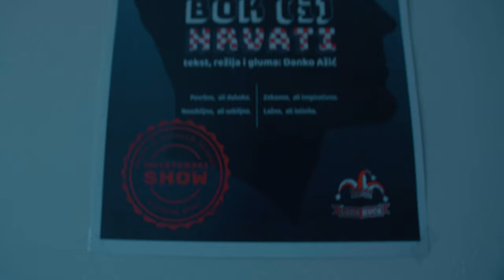Stoka reklamira i imitatorski show BOK (i) HRVATI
Datumi održavanja predstave:
6.3. - KUC KALVARIJA (RI TEATAR)

Dosadašnje izvedbe:
23.5. -  KAZALIŠTE LUDA KUĆA,
18.10. - KUC KALVARIJA (RI TEATAR),
29.12., 16.1. - STUDIO SMIJEHA

SAŽETAK PREDSTAVE:
Bok (i) Hrvati je satirični imitatorski show u kojemu imitator Danko Ažić utjelovljuje preko 30 poznatih ličnosti i povezuje ih u jednu priču isprepletenu humorom i dubokim porukama.

Zašto Hrvati napuštaju jednu od najljepših zemalja svijeta? Možemo samo pretpostaviti, a hoće li se taj trend i nastaviti...? Pitaj Boga...Upravo glavni akteri ovog showa u kojemu je tabu nepoznanica, imaju mogućnost razgovora s „višom silom“ koja ih prosvjetljuje i nudi odgovore na razna pitanja. Inspirirani novim spoznajama, poznati Hrvati imaju potrebu podijeliti istinu građanima RH ne bi li ih osvijestili te i pritom možda na taj način potakli da ostanu u Hrvatskoj.

Poznati Hrvati koji su imali čast postići iznenadno prosvjetljenje za potrebe showa su Zdravko Mamić, Mišo Kovač, Massimo Savić, Božo Petrov, Tomislav Karamarko, Andrej Plenković, Milan Bandić, kardinal Bozanić, Luka Modrić i Ćiro Blažević.

Navedenim akterima pridružit će se sporednije uloge, ali ne i manje poznate ličnosti kao što su: Ivan Pernar, Ivica Todorić, Donald Trump, Željka Markić, Rojs, Damir Krstičević, Stephan Macchi, Stoka, Arnold Schwarzenegger, Tihomir Orešković , De Niro, Eros Ramazzoti, Sylvester Stallone, Clint Eastwood, Rodney (Mućke) i mnogi drugi.

Kako bi to izgledalo kada bi nam vodeći političari u zemlji dijelili i primijenjivali mišljenje i volju naroda? Što je potrebno učiniti da nam svima bude bolje? Dođite na predstavu Bok (i) Hrvati i pogledajte što vam imaju za reći poznate ličnosti u malo drugačijem izdanju nego što ste na njih navikli.

Ono što od showa možete očekivati su sljedeće oprečnosti: Površno, ali duboko. Zabavno, ali inspirativno. Neozbiljno, ali ozbiljno. Lažno, ali istinito.
Uglavnom, očekujte sve...I ništa.

Vidimo se! Bok (i) Hrvati.